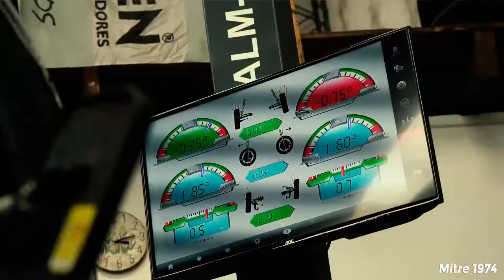Club de beneficios - Fleming y Martolio